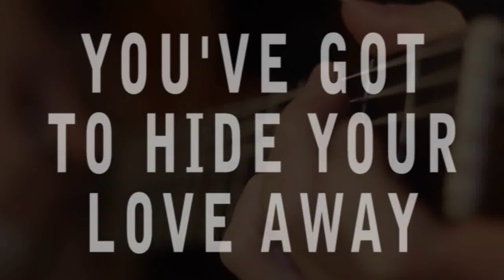You've Got To Hide Your Love Away (The Beatles) acoustic fingerstyle cover - TAB available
"You've Got To Hide Your Love Away" by The Beatles. Arranged and performed by Daryl Shawn

"You've Got to Hide Your Love Away" is a song by English rock band the Beatles. It was written and sung by John Lennon (credited to Lennon–McCartney) and released on the album Help! in August 1965.

Lennon said of the song, "That's me in my Dylan period again. I am like a chameleon, influenced by whatever is going on. If Elvis can do it, I can do it. If the Everly Brothers can do it, me and Paul can. Same with Dylan." The song is an early example of John self-reflecting in his writing, which had begun with songs such as "I'm a Loser" in the summer of 1964. Lennon wrote the song at home during what he called his "Dylan period," wanting another song for the film Help!. The song "is just basically John doing Dylan," Paul McCartney confirmed. The song is similar to a folkish strophic form and uses a Dylanesque acoustic guitar figure in compound time, chiefly acoustic accompaniment, no backing voices and light percussion from brushed snare, tambourine and maraca. A flute, however, replaces the harmonica that Dylan typically used.

The song lyrics are ambiguous. They may tell of an unrequited love and hidden feelings. John could also have been referring to the fact that as a Beatle he was expected to keep the fact he was married a secret. He could also have been writing about his inability to express his true 'loving' self in public and his feelings of isolation and paranoia related to fame. Some, such as singer Tom Robinson, have suggested that it was written for their manager Brian Epstein, who had to hide his homosexuality from the public. Lennon himself however never discussed the inspiration for the lyrics. When the song was first written, Lennon used "two-foot tall" to rhyme with the "wall" in the first verse, but mistakenly said "two-foot small" when he sang the line to McCartney, and decided to keep it this way. Pete Shotton, Lennon's former bandmate from The Quarrymen, was present when the song was being composed, and he suggested adding "Hey" to the start of the line in refrain.

The basic rhythm track was recorded first, followed by George Harrison's guitar and some extra percussion. John Scott recorded a tenor flute in the spaces in Lennon's vocal track and an additional alto flute part, an octave higher than the first, on the last available track of the four-track machine.

Lyrics:

Here I stand head in hand
Turn my face to the wall
If she's gone I can't go on
Feeling two foot small
Everywhere people stare
Each and every day
I can see them laugh at me
And I hear them say

Hey you've got to hide your love away

How can I even try?
I can never win
Hearing them, seeing them
In the state I'm in
How could she say to me
"Love will find a way?"
Gather round all you clowns

Watch the video:

you've got to hide your love away beatles youtube

you've got to hide your love away lyrics chords

you've got to hide your love away eddie vedder

you've got to hide your love away help

you've got to hide your love away mp3

the beatles you ve got to hide your love away other recordings of this song

you've got to hide your love away meaning

pearl jam you've got to hide your love away